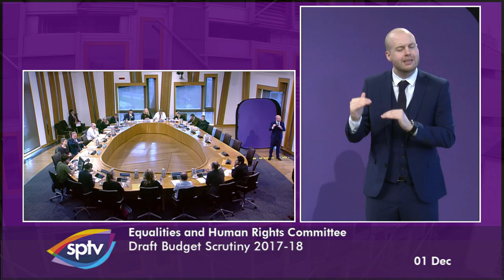Equalities and Human Rights Committee (BSL) - 1 December 2016